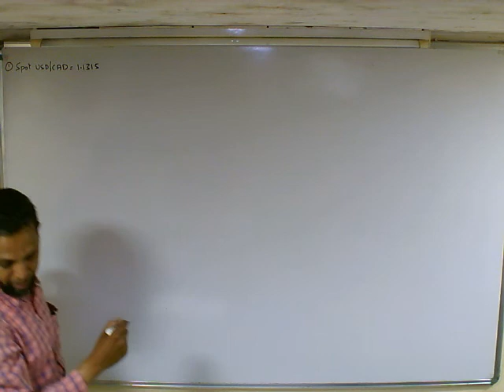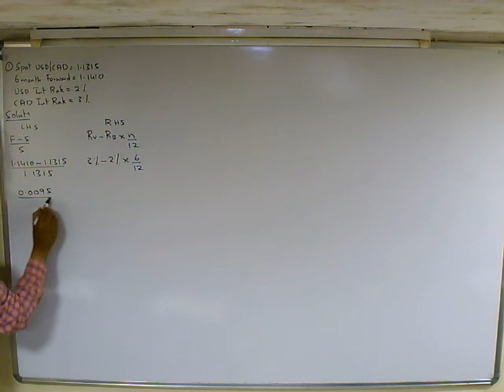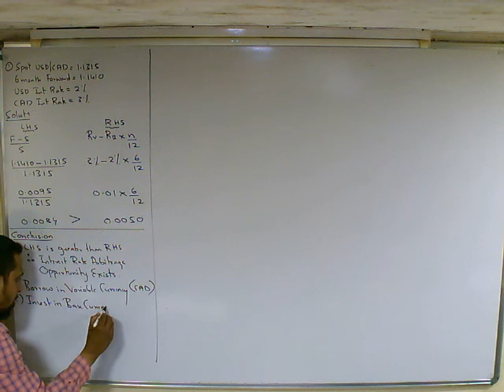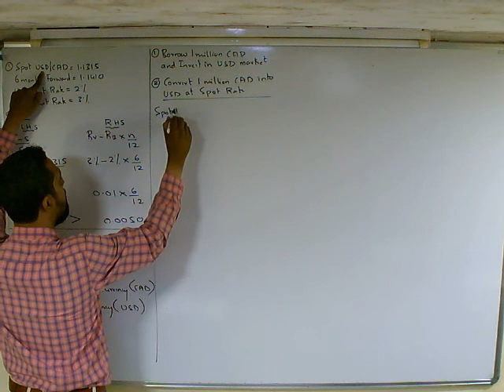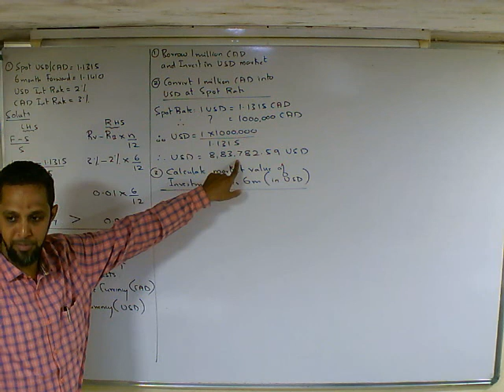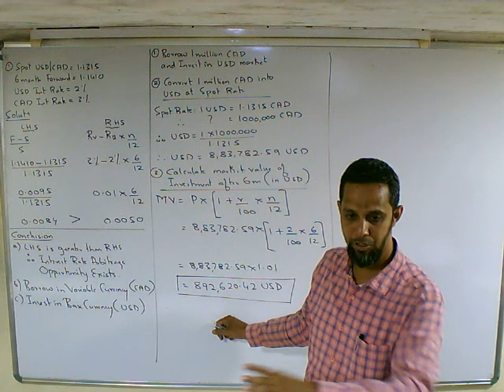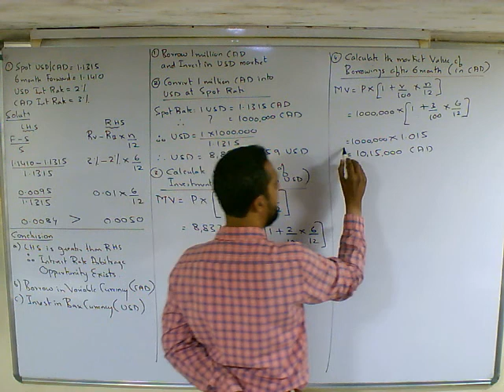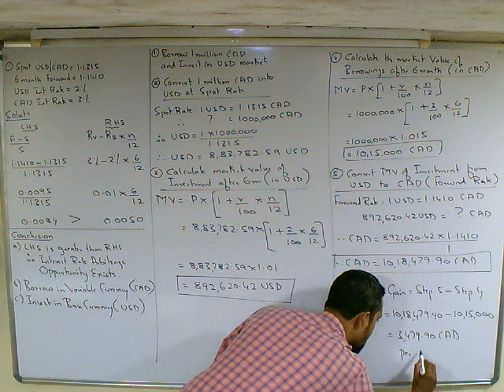Interest Rate Arbitrage - 1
Standard: TYBMS / MMS / MBA

Subject: International Finance

Topic: Interest Rate Arbitrage